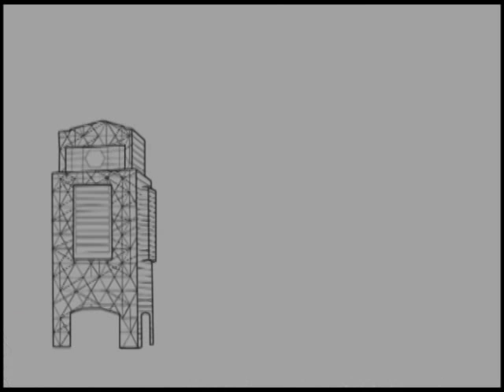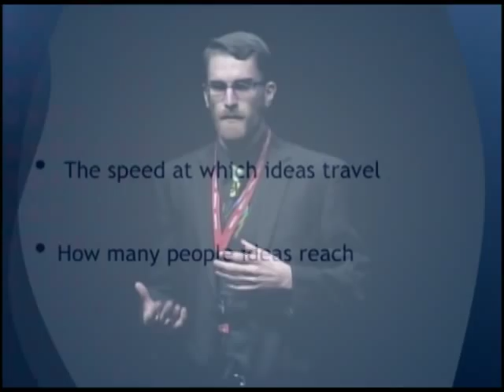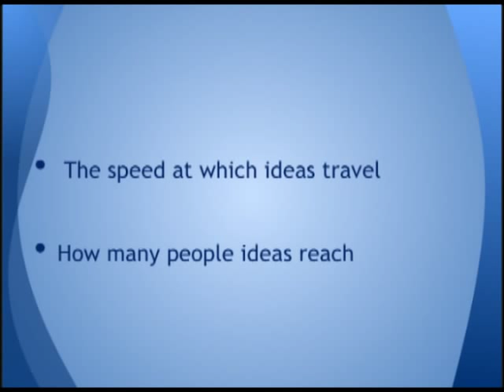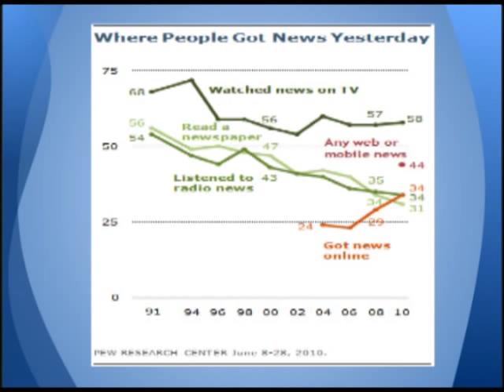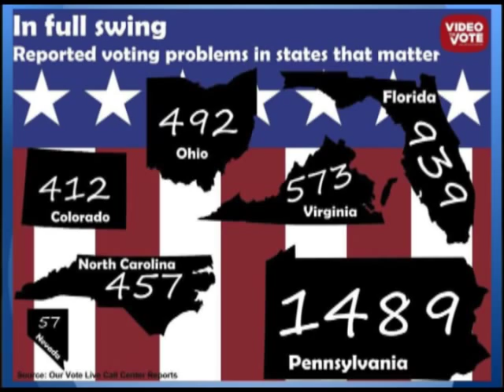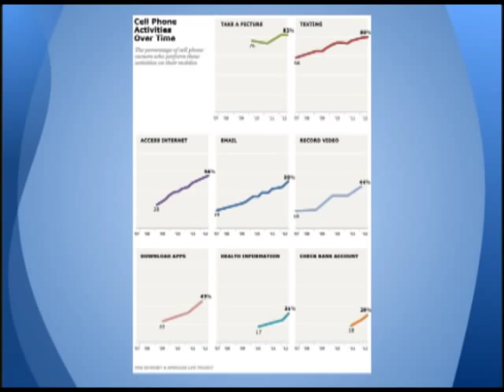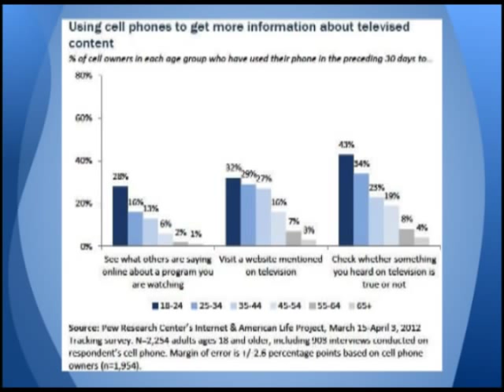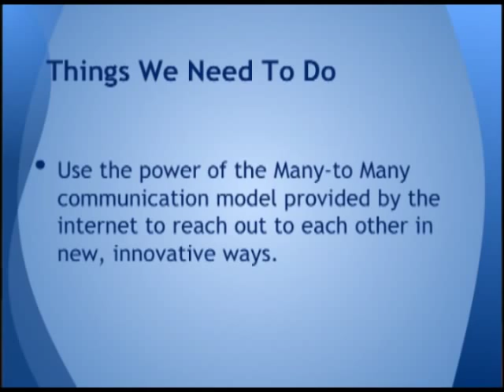Using the Globalization of Information to Shape Political Landscape: Jared Jeffries at TEDxEMU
Information shapes our world, and how we communicate that information is just as important as the information itself. Until recently the speed of communication was restricted by the rate of travel. This has changed dramatically in the last 100 years. With the advent of modern communication tools, such as social media, people can reach out to one another in ways they never have before. This new inter-connectivity has created new avenues of discourse and offers new ways to shape our political landscape.

Jared Jeffries is a third year Political Science undergrad at EMU with a focus on Nonprofit Fundraising and Organization. He has worked on various campaigns doing advocacy work in voting districts across Michigan. Jared has worked on message development for many different political initiatives from collective bargaining to human rights issues. In addition to message development, Jared lead canvassing teams into the field to test new messaging and analyze its success based on data metrics. Jared specializes in the crafting of unique and different ways of using what we know to learn what we don't.